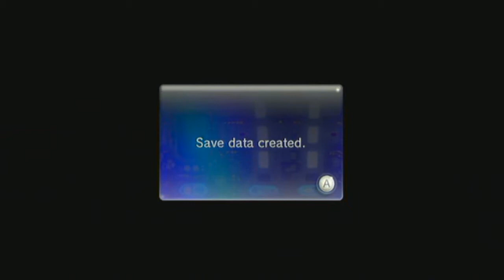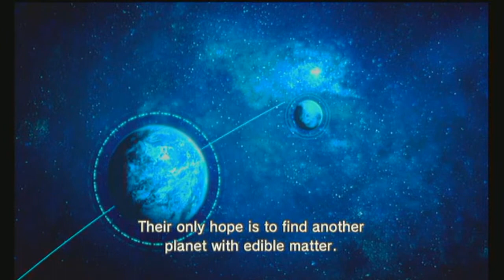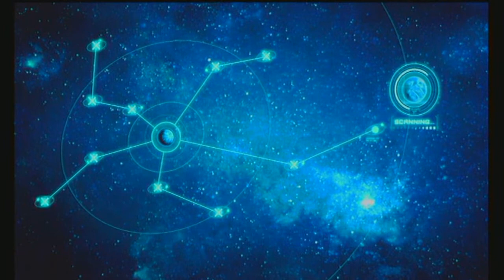Let's play Pikmin 3 part 1 day 1 (English gameplay)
READ: After episode 3 will be live commentary. Audio messed up I'm sorry.